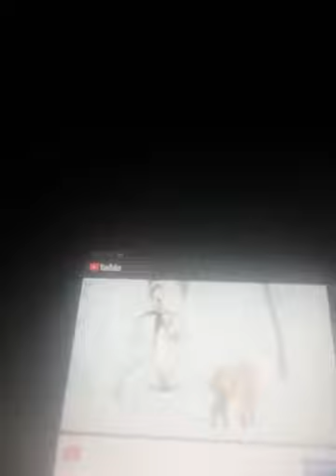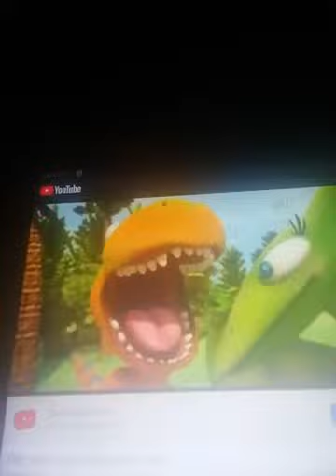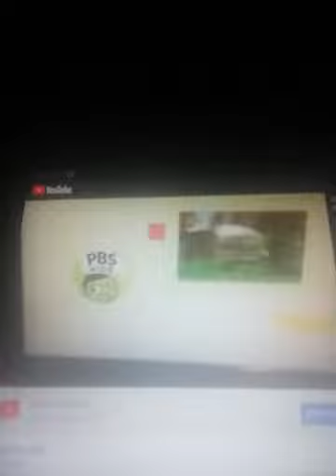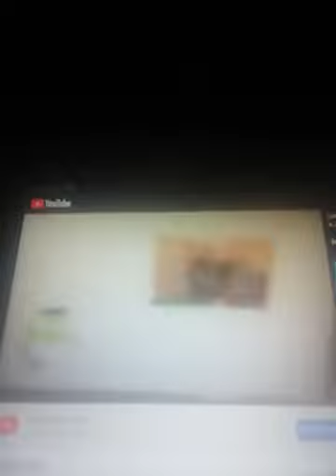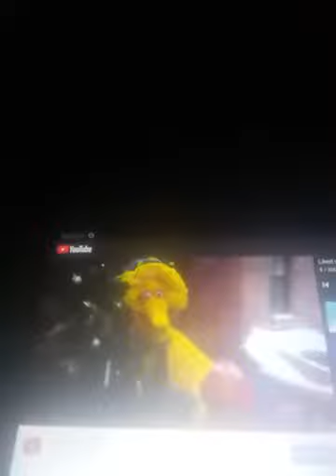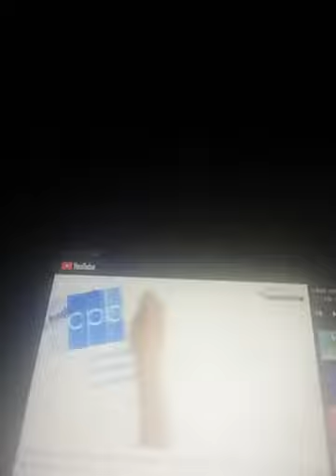pbskidsprogrambreak (2014KQED)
5:00pm program break on pbskids on KQED atter dinosaur train and brore cat in the hat knows a Lot about HALLOWEEN!